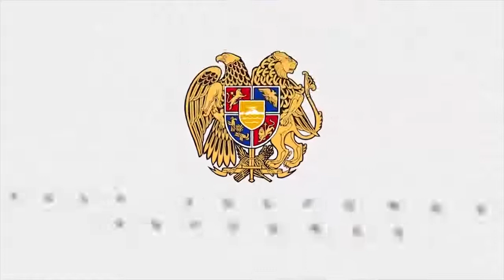Սև լիճ տեղանքում ադրբեջանական կողմի գործողություններն անհանդուրժելի են. Փաշինյանը՝ ԱԽ նիստում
Վարչապետի պաշտոնակատար Նիկոլ Փաշինյանի գլխավորությամբ տեղի է ունեցել Անվտանգության խորհրդի արտահերթ նիստ, որում քննարկվել են Սյունիքի մարզի Սև լիճ տեղանքում ստեղծված իրավիճակը և հետագա քայլերը: